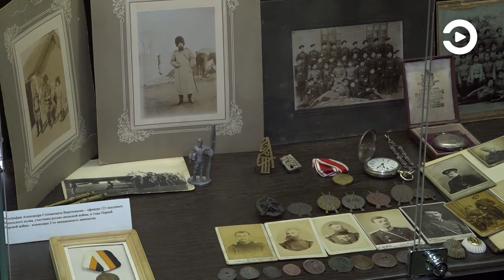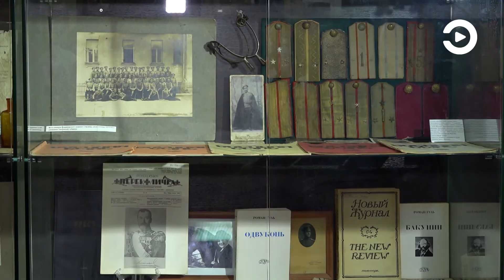В Пензе открылась выставка, посвященная окончанию гражданской войны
В музее русской армии представлены экспонаты (12+), многие из которых привезли из-за границы, а некоторые, к примеру австрийскую винтовку Mannlicher, нашли на чердаке старого дома в Пензе.